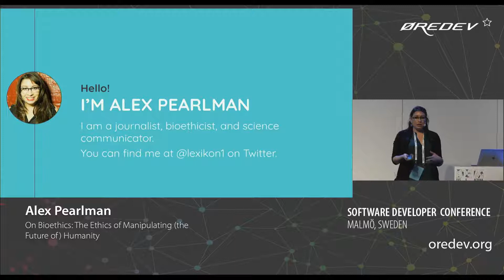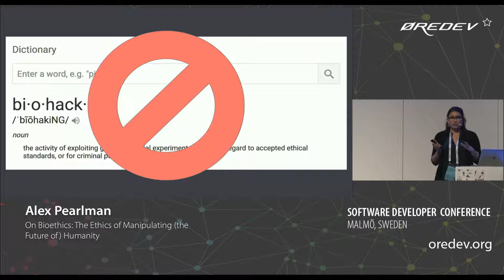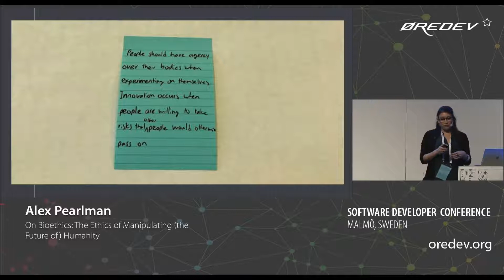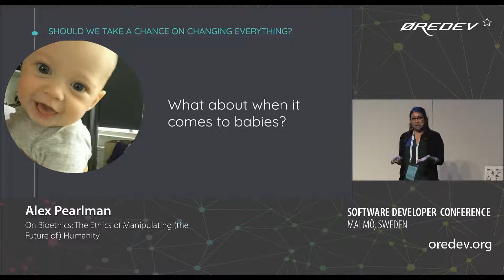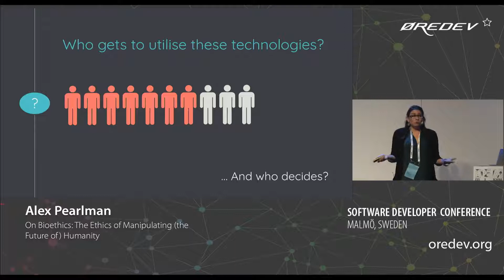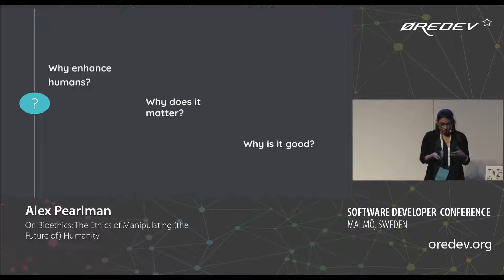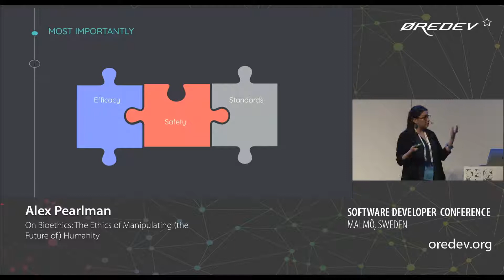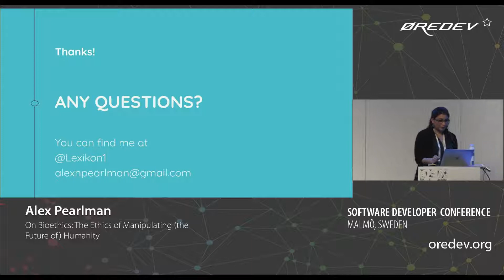Alex Pearlman - On Bioethics The Ethics of Manipulating the Future of Humanity | Øredev 2018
Before we start using technologies like CRISPR on a large scale both for germline and somatic genetic engineering, we need to consider questions such as who is able to access these technologies, who gets to make those decisions, and how they will be implemented. It is vital to discuss how we go forward into a world where humans regularly use these formidable technologies, whether we need to differentiate between therapeutic use and enhancement, and — most importantly — how to make them accessible to anyone who wants to use them.